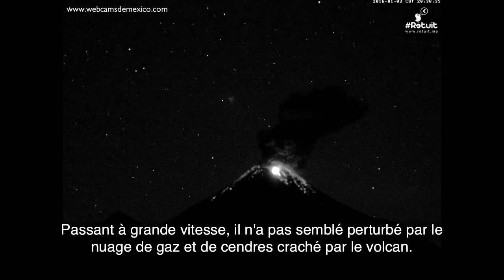Un OVNI repéré au dessus d’un volcan en pleine éruption au Mexique